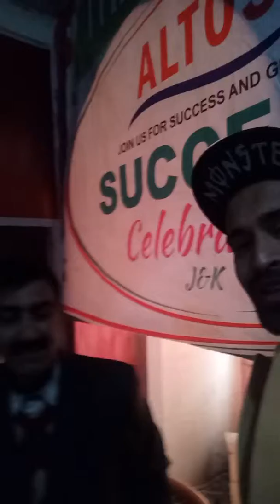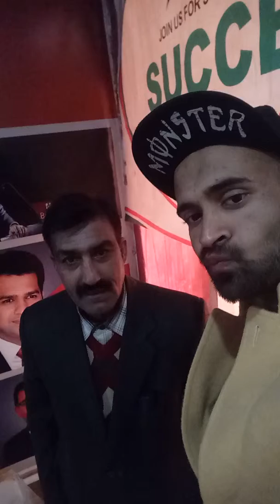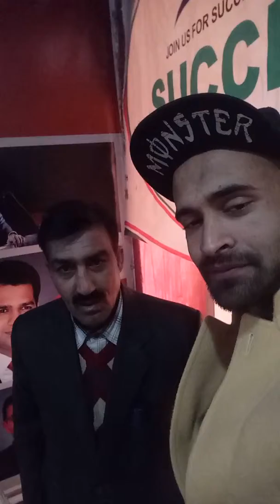KINGKHAN LAUNCHED COMPANY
Big guys wants to launch the company